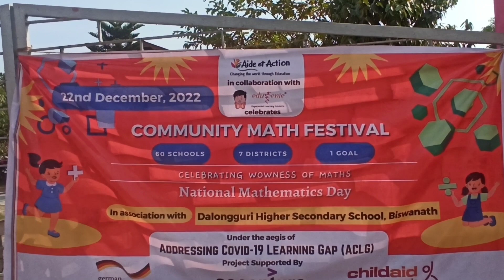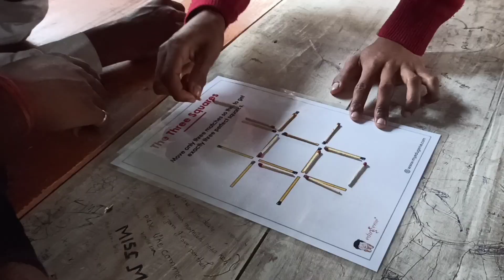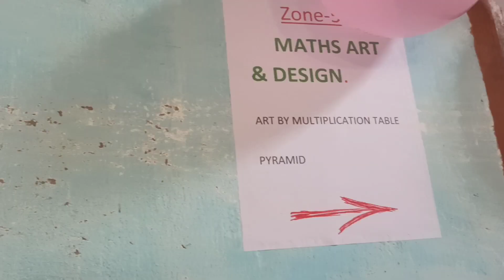National Mathematics day...Ramanujan day 2022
National Mathematics day @ Dalongguri Higher Secondary school...2022
Birthday of Ramanujan
Exhibition